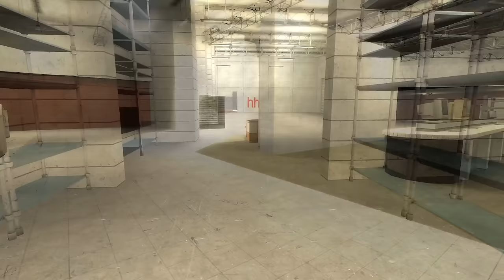MY BABY WAS STOLEN BY JOY IN GARRY'S MOD?!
My baby was stolen by joy in garry's mod gameplay?! Beautiful OB has his baby stolen by joy and must do everything he can to get him back in garry's mod gameplay!